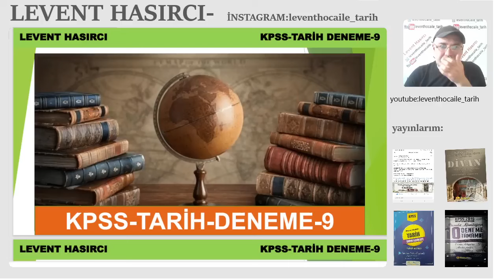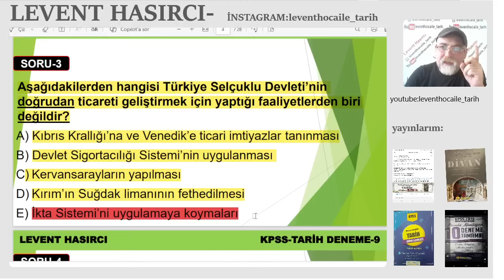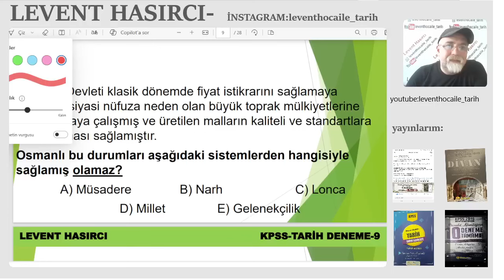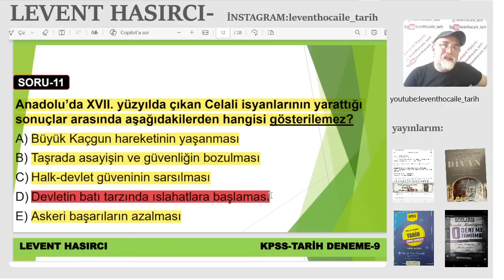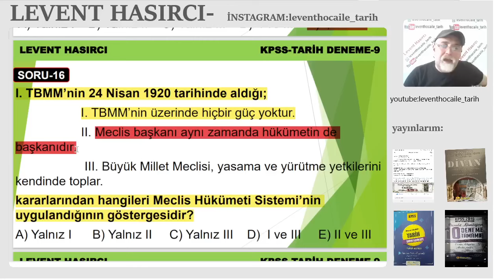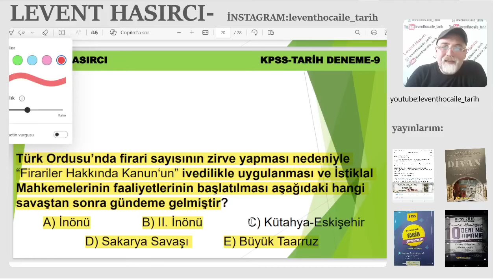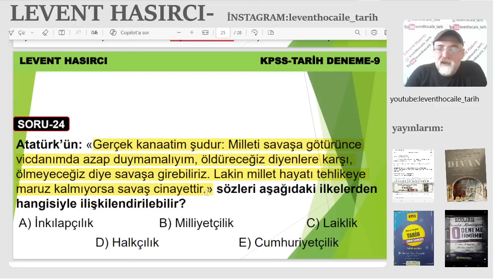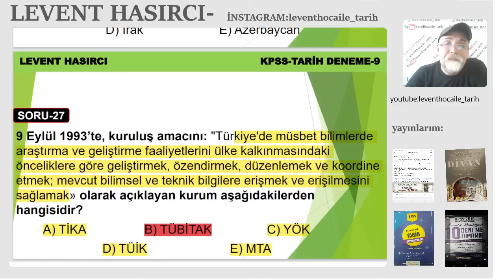KPSS-ORTAÖĞRETİM-DENEME-9 (HERKES ÇÖZEBİLİR-TARİHTE FARKETMEZ)